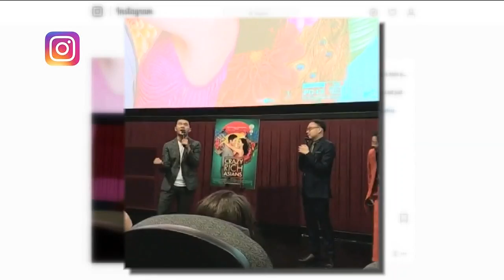Awkwafina and the 'Crazy Rich Asians' cast walks black carpet at Atlanta screening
The movie opens on Aug. 15.